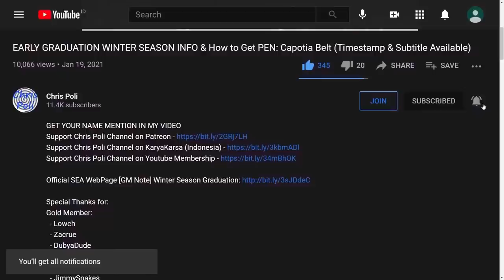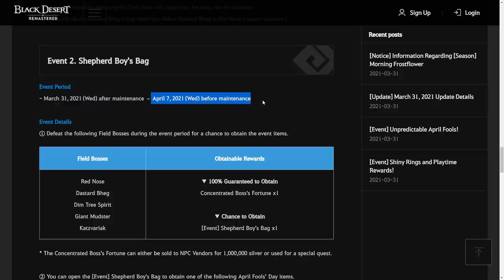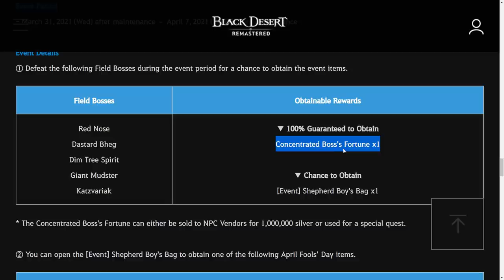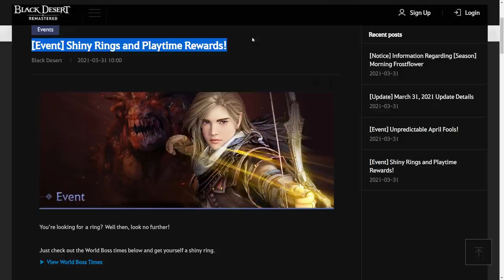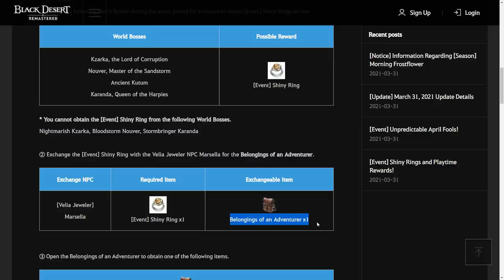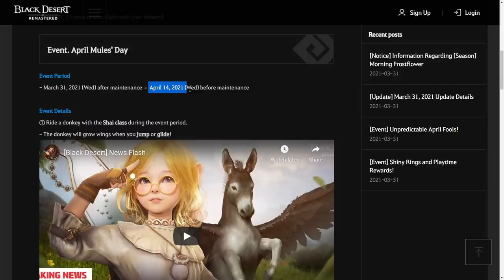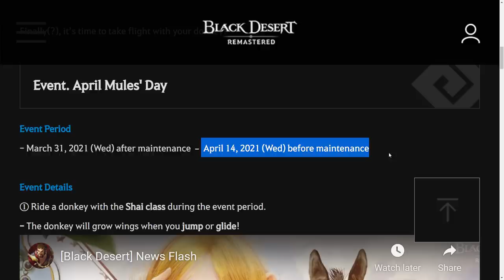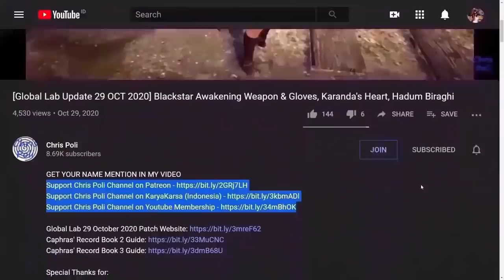DREAM DONKEY, PEN BOSS GEAR (April Fool), Field Boss Swap, Shiny Rings (Event Recap 31 March 2021)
PEN OGRE from Event Peek A Boo! Guess Who? (April Fool Event 2021)

Special Thanks for:
Gold Member:
  - Lowch
  - Zacrue
  - DubyaDude
  - LeeChamp
  - Spartan (NA Guild)
  - JimmySnakes
  - Doki
  - Trancestor
  - AghanimScepter
  - RenegadesX
  - LickyCleanies
  - Agis_II (NA Guild)
  - Carlsenn
  - Gospel
Silver Member:
  - Kinnsley
  - Deffmond
  - Remi-(AWJL)
  - Pulv
  - LazyLeader
  - Platinia
Bronze Member:
  - ThePirateBeowolf
  - Charles
  - Henry
  - UpScale

In-Active Member:
 - Doughnuts
 - Ellion
 - Bumaru
 - CaptainSpock
 - Leon Muhkuh
 - Mansuru
 - Miuse
 - Ryusei

Time Stamp:
00:00 Intro
00:08 Tips to Watch Any of Chris Poli's Video
01:00 New Event Overview After 31 March 2021 Update
01:08 [Event] Unpredictable April Fools!
01:13 Part 1, Field Boss Swap Location
01:52 Part 2, Shepherd Boy's Bag
03:39 Part 3, The Unexpected Charm of a Dingy Antique
04:40 [Event] Shiny Rings and Playtime Rewards!
06:11 [Event] April Mules' Day (Dream Donkey Event)
07:10 How to Ride Dream Donkey & Wings Color
07:44 [Event] The Best Donkey Trainer
08:56 [Event] A New Challenge
09:27 [Event] Unchanged Skills
10:28 Retry if Fail to Finish the Quest
10:42 Wing Dream Donkey Event Period
11:01 Special Thanks for Direct Support
11:33 Support Chris Poli Channel on Patreon/KaryaKarsa/Youtube Membership
12:11 Ending